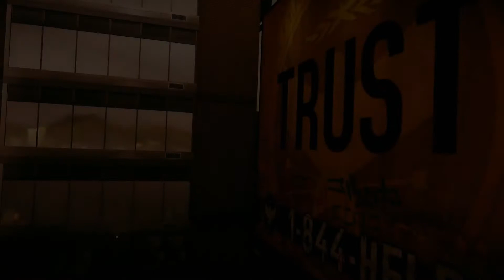inFAMOUS Second Son Playthrough Part 12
Remember folks, Batman does not kill, but he is perfectly fine with traumatic brain injuries...